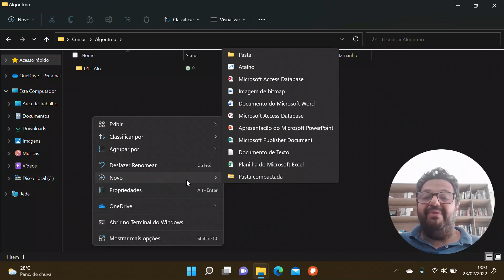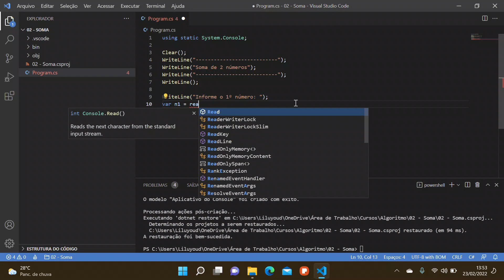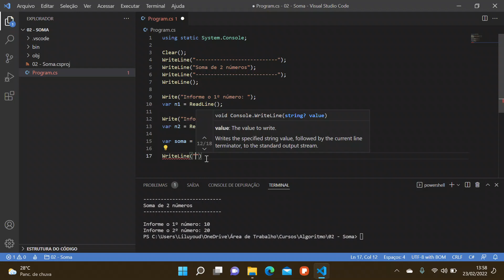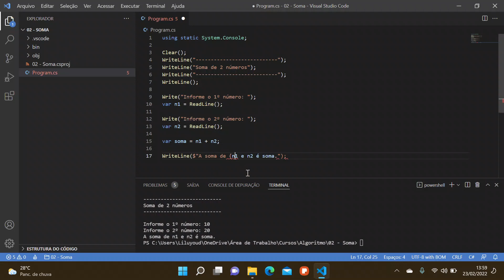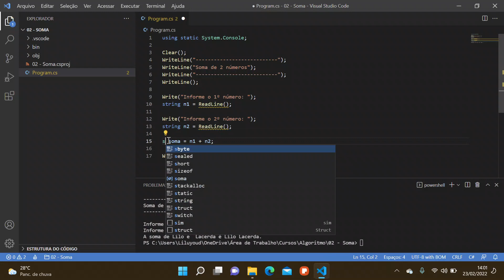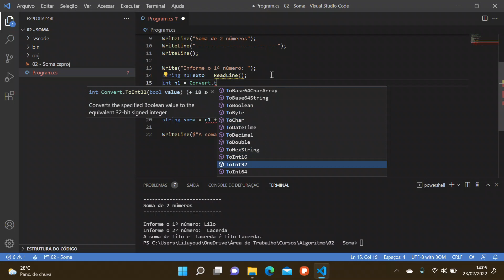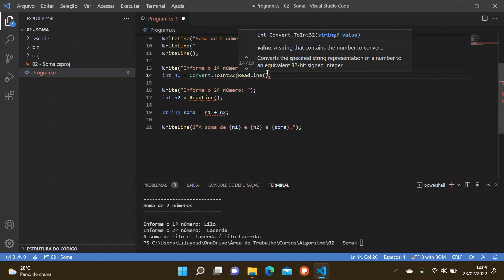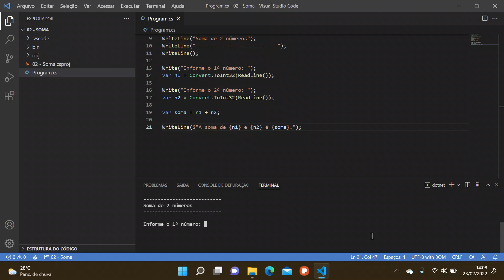Aprendendo a programar com C# - 02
Escrevendo e lendo variáveis e dados